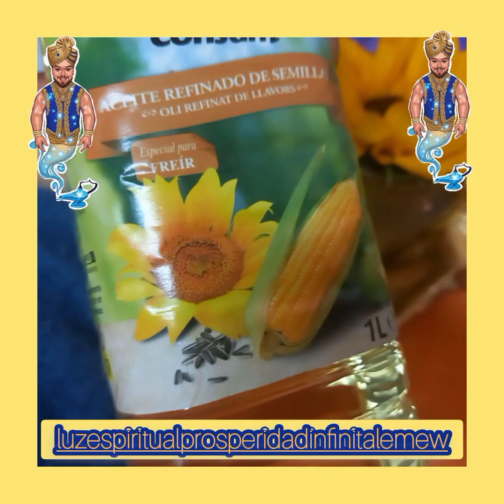Obra comisión árabe efectiva para Riqueza y éxitos y le rinda el dinero entre .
Para consultas llame al 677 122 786